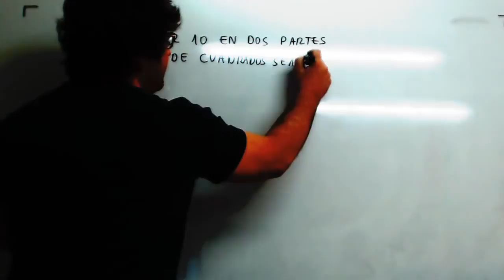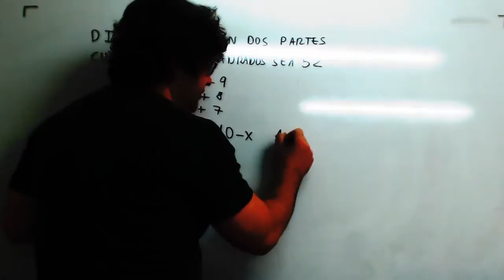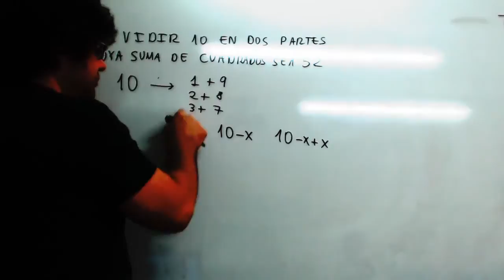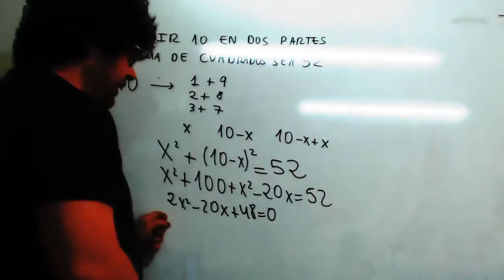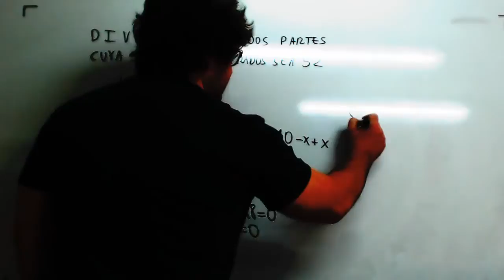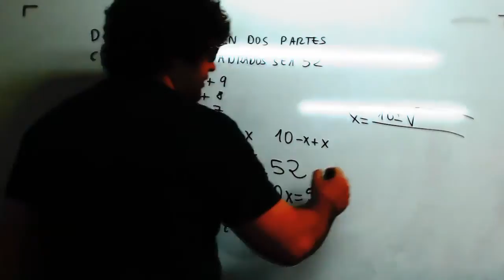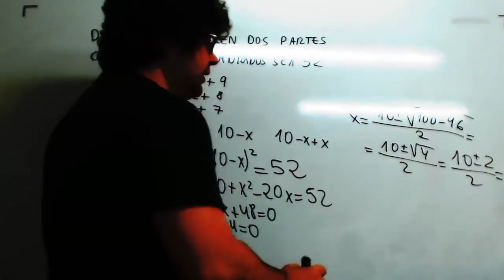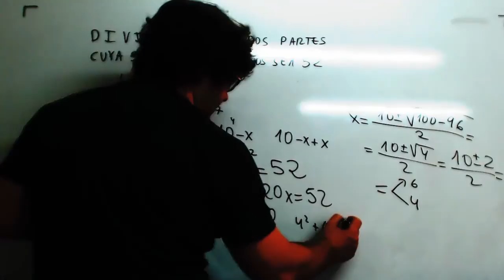Dividir 10 en dos partes cuya suma de cuadrados sea 52 Matematicas Acceso CFGS Academia Usero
Dividir 10 en dos partes cuya suma de cuadrados sea 52 Matematicas Acceso CFGS